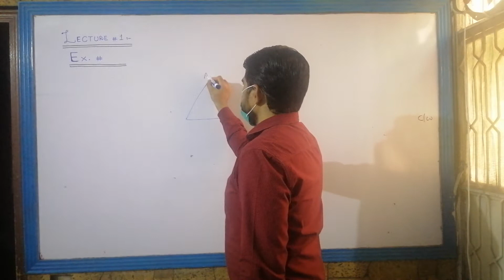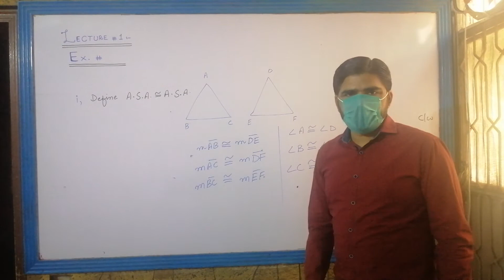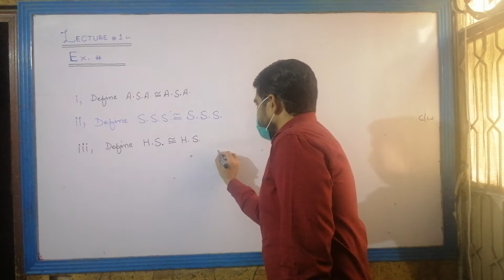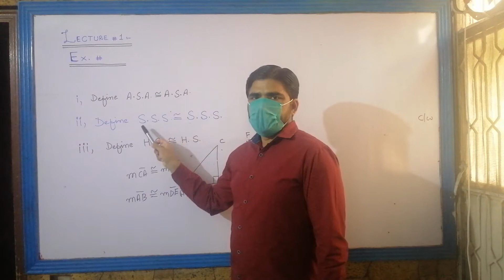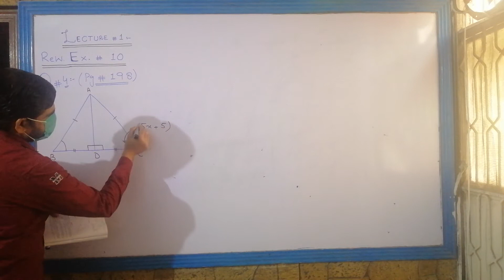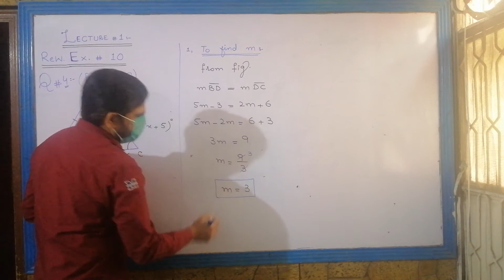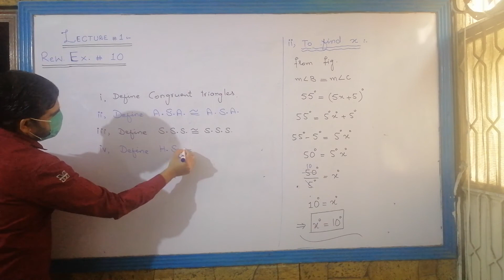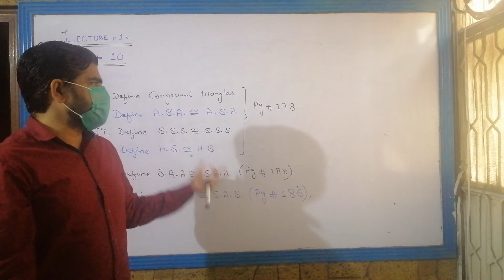Grade 9 Math Ch 10